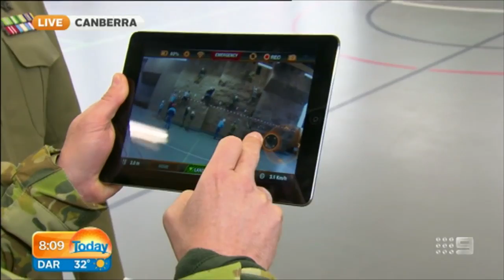V20150505 - Today Show Steve Jacobs at ADFA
Defence People Group